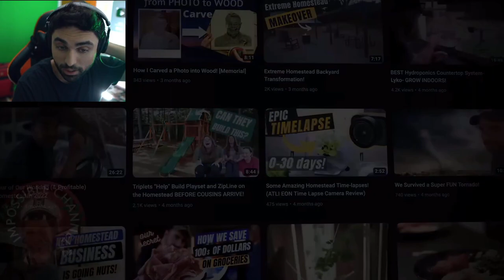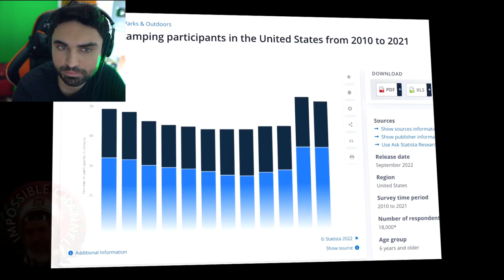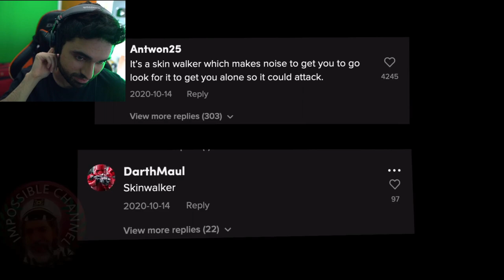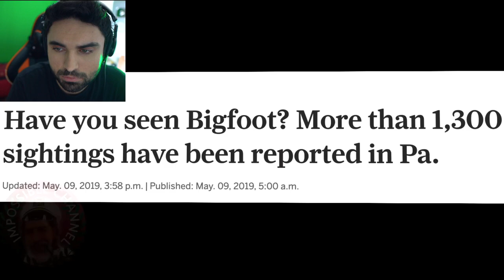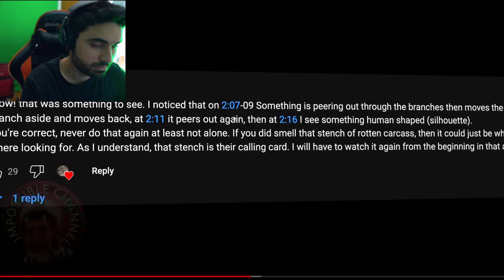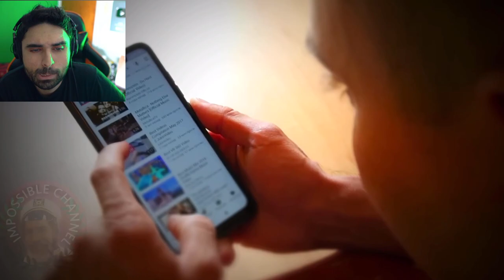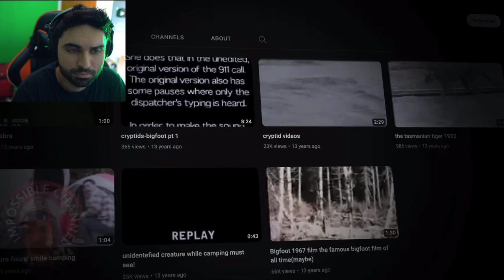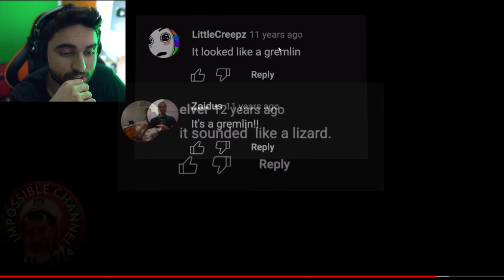They Are HERE 👁 - UFO, Aliens, That is Impossible, Ghost & Scary Phenomena Caught on Camera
They Are Already Here - Most Unexplained And Creepy Camping Videos You Will See (SKizzle Reacts)